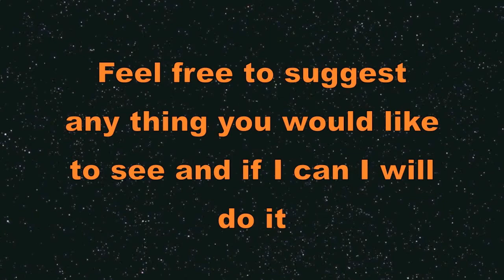44 Magnum vs Bottles filled with water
Just having some fun with our Marlin 1894 44 Magnum leaver action shooting milk bottles filled with water and some steel.